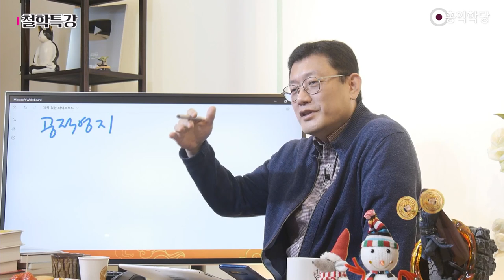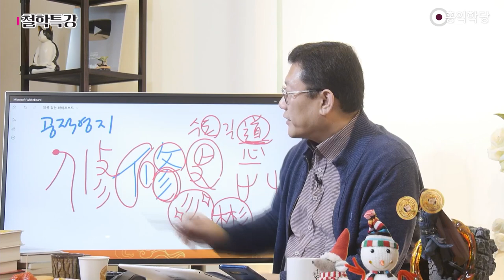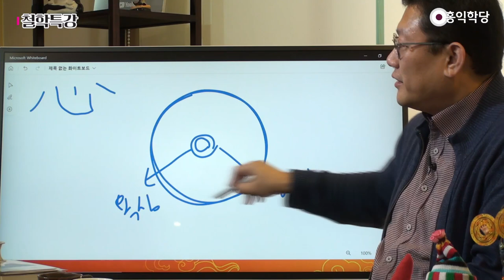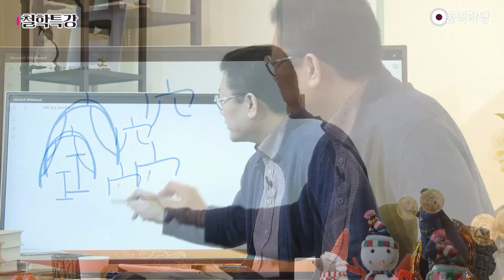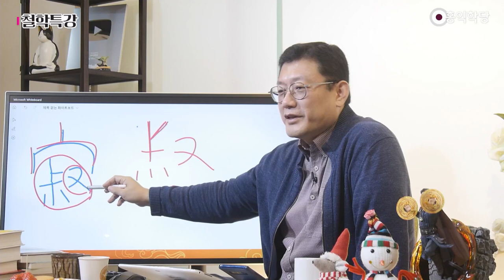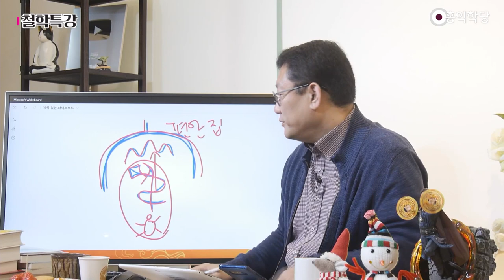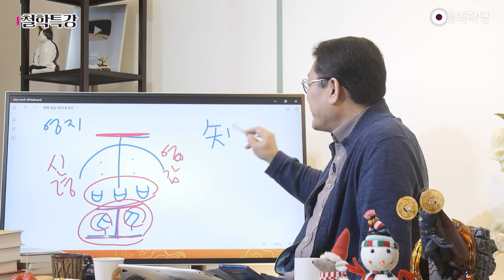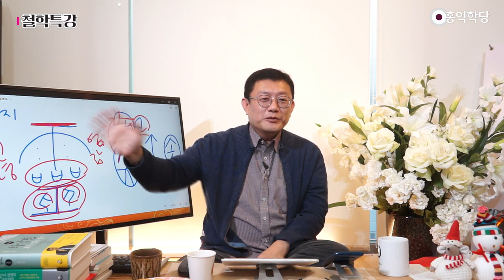윤홍식의 한자교실 특강 : 수심(修心), 공적영지(空寂靈知)